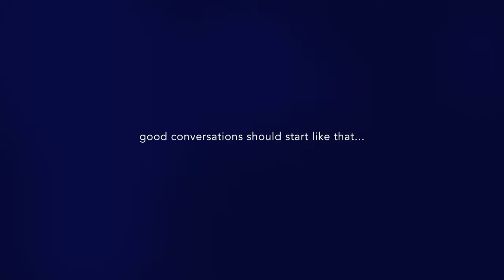Pre-Panel Jam! | HORASIS Enhancing Post Modern Digital Experience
Ever wondered what goes on backstage of an online summit? This fun and unexpected moment happened a few minutes before going Live @Horasis Extraordinary Meeting on the USA as panelists were joining the 'room'. Good conversations should start like that!

Good energies shared with Isaac Castro from Emerge and Karl Mehta from EdCast What happens off-screen transpires on screen.

Isaac Castro, Emerge
☞ bringing touch and emotion to extended reality experiences

Karl Mehta, EdCast
☞ an Ai powered knowledge cloud for on demand access to curated and expert knowledge

later joined by:

Martijn Atell, VoteBash
☞ a global social voting platform for the voter

Dioselin Gonzalez, Imagined To Reality
☞ an independent VR/AR consulting company. Previously head of research at Unity, and software architect at Microsoft Research.

Dan Mapes VERSES.io, The Spatial Web Foundation
☞ how Web 3.0 Will Connect Humans, Machines, and AI to Transform the World

Michael Strong, Expanse Online
☞ regarded as one of the most experienced designers of highly innovative school programs in the United States.

Natasha Tsakos is an internationally renowned show maker, conceptual director, interactive designer, and performer whose work explores the symbiosis of technology and live entertainment. She has produced and created nine multimedia shows, including two for the Discovery Channel, opened the G20 summit, Tribeca Film Festival, performed at the Super Bowl with Cirque du Soleil. Natasha is a Singularity University alumni, and has shared her vision at the TED conference, Google, IBM Summit, the United Nations General Assembly, amongst others. She is passionate about the language of interactivity between the imaginary and the real, and creating extraordinary experiences on earth and beyond.